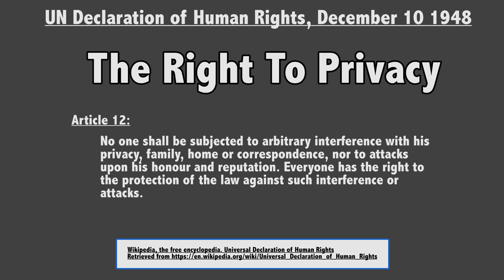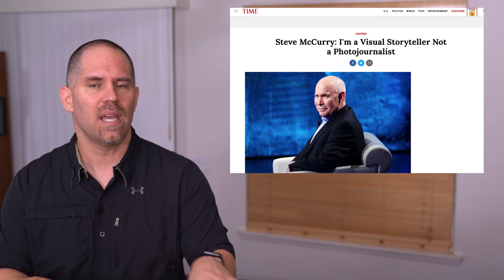Has National Geographic Exploited the Unprotected? Afghan Girl Controversy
Now Available!

No one has asked me to make this video.

I am making it because it is something I feel passionate about & all things expressed here are my own opinions. I feel tremendous empathy for children who suffer.

I am adding links to the resources to many of the points I have made, but these are not comprehensive, do your own research with an open mind and heart and come to your own conclusions.  You are welcome to disagree and I can respect your opinions. If you feel passionate about it, make a video and publish it, even if you disagree!

TL/DW :  Do not mess with children!

Especially if they do not have the protections we do! Even more so when they are marginalized, orphans, refugees or otherwise!

For over 100 years National Geographic has been the go to source for stories and images about the cultures of our world. We likely agree it has been spectacular in regards to providing the best images and stories to offer in this regard, and in the vast majority of cases, there are no issues. In the mid-80's it's circulation was about 12 million, and one of the biggest stages at the time for images.

Steve McCurry, one of the most famous and talented photojournalists of our time, took the portrait of "Afghan Girl", most of us have seen.

There's just one problem... she didn't want her picture taken and attempted to cover her face. Through a translator, McCurry asked her teacher to tell her to do so for the sake of the greater good, bringing awareness to their situation. She has gone on record saying she was angry at the time. A few posed shots were taken some with and at least one without the face covering, after which she ran off.

McCurry has stated he knew it was a special portrait, yet he didn't get her name. That image went through a team of editors who decided to put it on the cover.

The question I have. if they didn't have a name, how could they have legal permission? How could the image go through at least 3 different people, if they didn't? How many other times has this happened?

If no legal permission was given, was this young woman's right to privacy violated?

 As a society, we need to get away from "poverty porn", or commercializing those in compromised living conditions or those suffering, especially if they do not want their image used on a big stage.

Sources I quote in this video:

The Washington Post Chat Interview with McCurry: (Many important questions are answered here, including if he had permission or paid her)

BBC Interview & Sharbat Gula's mixed feelings, how there were more negatives than good, yet she was also proud of it

Time Article About Steve No Longer Being a Photojournalist, & Editor Sarah Been going on record about being proud of the image, yet the importance of the distinction between Photojournalism vs Other genres

Steve States He Got Permission, but that both parents were dead

10 Times Photographers Got In Trouble for breaking the rules of photojournalism